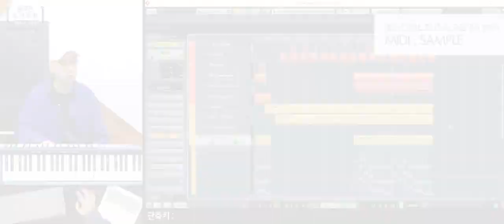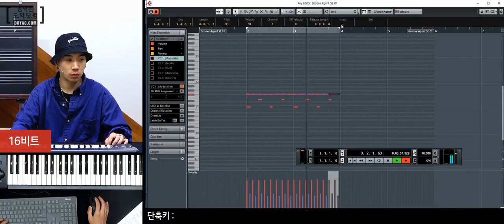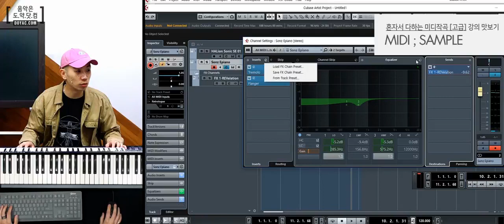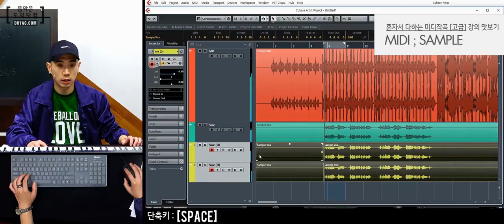[미디작곡] 혼자서 다하는 미디작곡 [고급] 샘플강의 영상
큐베이스9 미디작곡 강좌!
Sonz 송재영 선생님과 함께 여러분만의 자작곡 을 만들어 보세요!